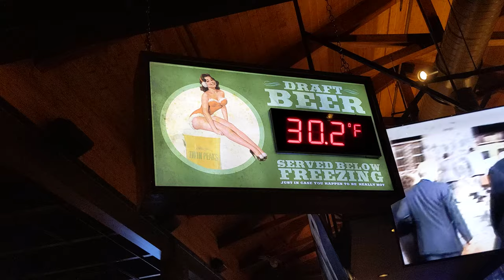Twin Peaks Restaurant || Orlando Florida || Florida Vlog 2021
We are back with another restaurant review! Today we are checking out Twin Peaks in Orlando Florida! This is a fun and unique sports bar with a mountain lodge theme! After a long day at an amusement park there is nothing better than relaxing with some food and a cold beer, and we mean COLD. Twin Peaks serves their beer at 29 degrees Fahrenheit! It's also a great place to come and watch your favorite team play as they have TVs just about everywhere!

Title Twin Peaks Restaurant || Orlando Florida || Florida Vlog 2021

Chapter List
0:00 Intro
0:18 Below freezing beer
1:08 Appetizers and dinner
3:01 The theme of Twin Peaks
3:20 More dinner
4:33 Wrap Up/ Our thoughts
5:39 Close